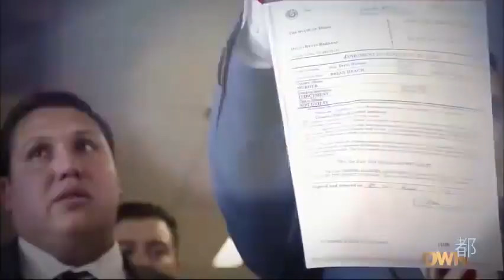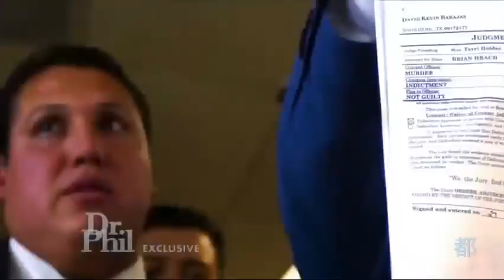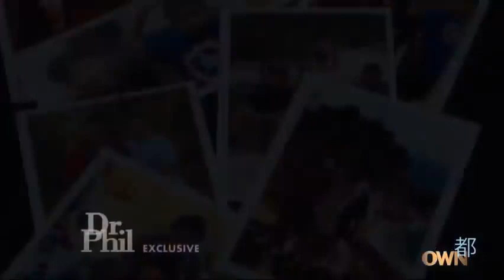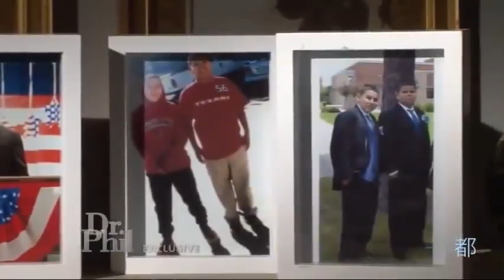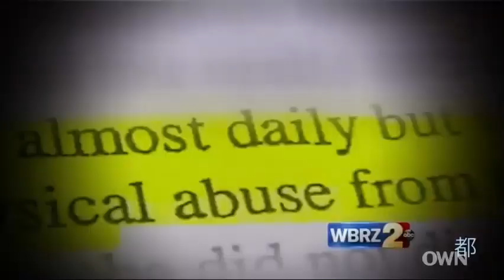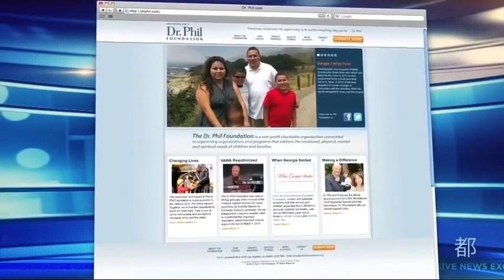Dr Phil Show Full Episodes 2022. July 8. Ep 290